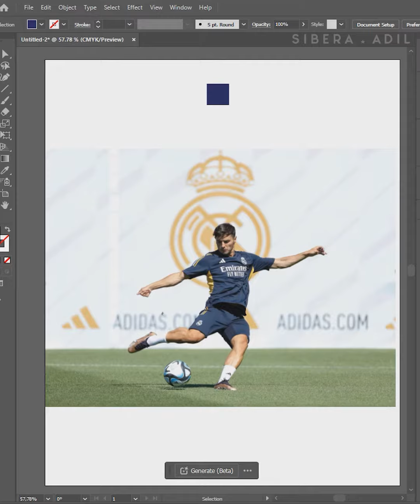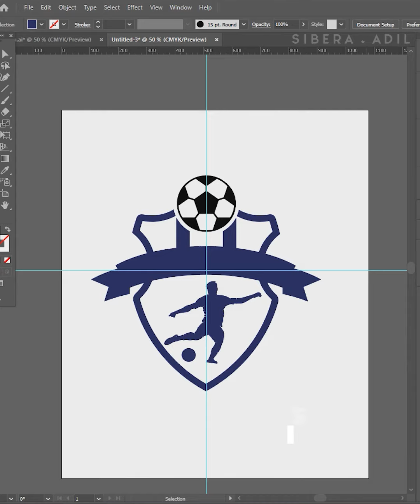how to design logo Design Soccer speed تصميم شعار